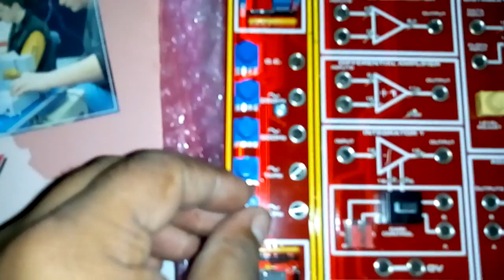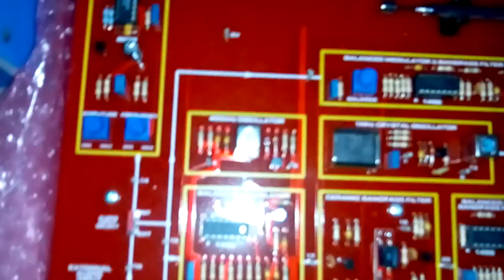Mechanism of Delta Modulation 2